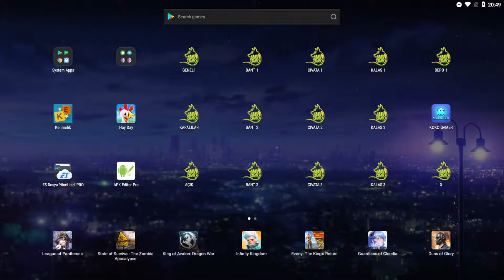EN İYİ SULAMA AÇMA TAKTİĞİ !│HAY DAY & 500 TİLKİ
👥 Ana Oyun Etiketim

🔔 *Bildirimleri Açarak Yeni Videolarımızı Kaçırmayın!*

👉 *Sorularınız veya Yorumlarınız Var mı? Hemen Paylaşın!*